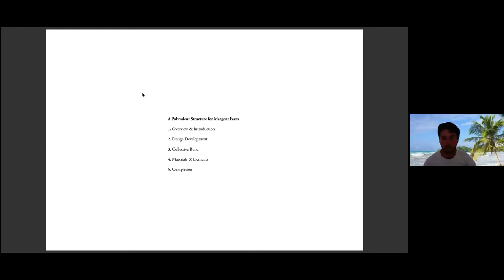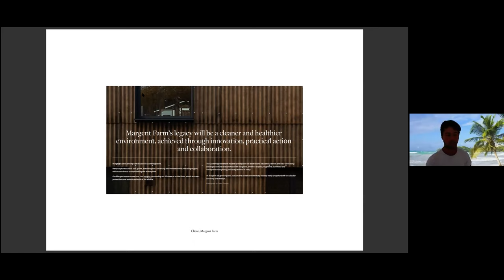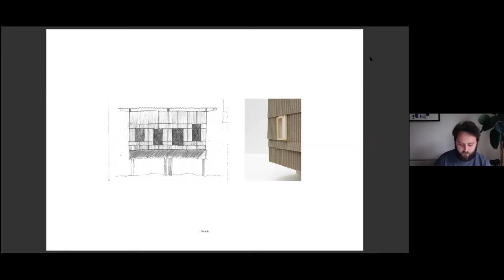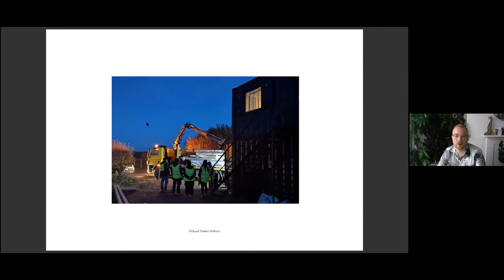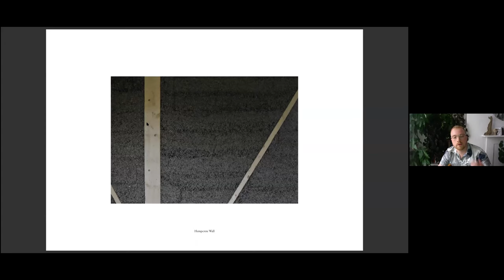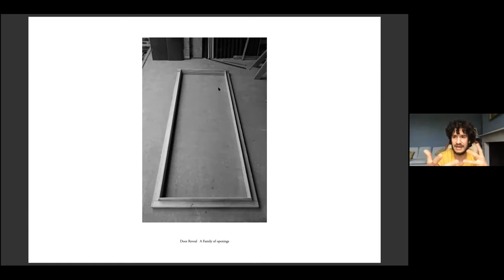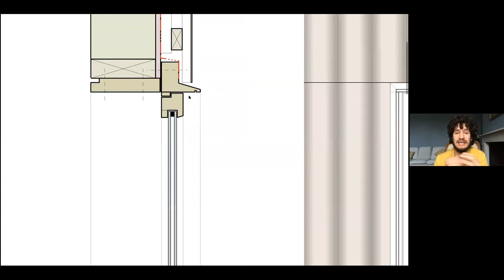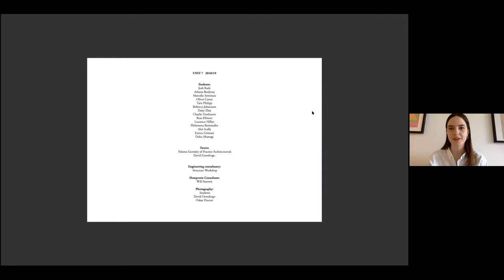100 Day Studio: The Polyvalent Studio at Margent Farm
Day 57 of the 100 Day Studio: The AJ Small Projects 2019 sustainability award winning project is presented by its student creators from post-graduate Unit 07 London Metropolitan University's School of Architecture, Art & Design. The studio is a radically low carbon highly flexible space that can be built anywhere. The project was conceived within the parameters of the caravan act, meaning in most contexts it does not require planning permission. The unit was led by David Grandorge and Paloma Gormley of Practice Architecture The project was established within the context of Practice Architecture’s research into natural materials and low carbon construction techniques with projects such as Flat House.